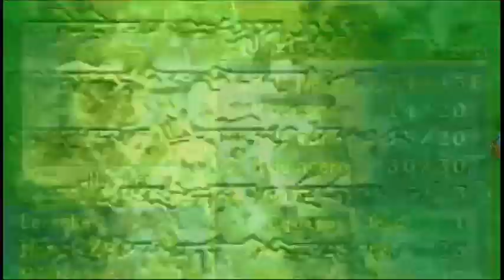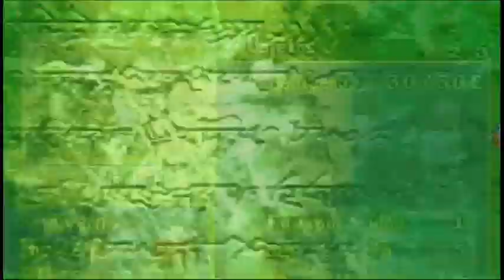FIRE EMBLEM THE BLAZING SWORD cap 21 (mucha nieve, planes del colmillo negro y el emblema de fuego)